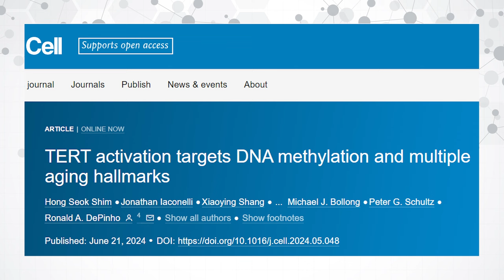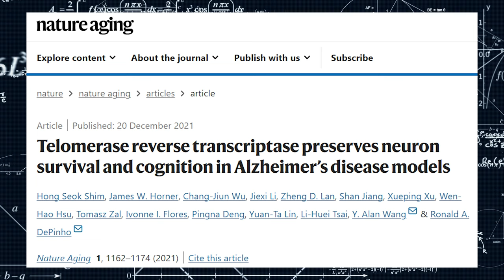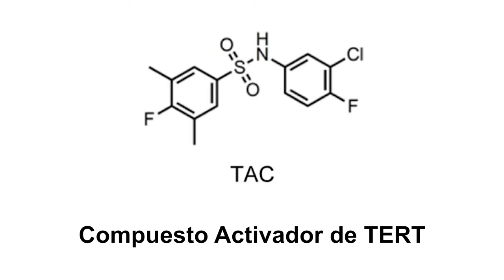Científicos descubren una molécula que restaura la telomerasa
En un estudio recientemente publicado en la prestigiosa revista científica Cell, investigadores de la Universidad de Texas, en Estados Unidos, describieron la descubierta de una molécula que aumenta la actividad de la telomerasa en ratones y células humanas.

Video basado en el artículo: “TERT activation targets DNA methylation and multiple aging hallmarks”:

Capítulos:
0:00 Introducción
0:34 Telómeros
1:25 Telomerasa
3:05 Nueva descubierta
4:17 Pruebas en ratones
5:53 Pruebas en células humanas
6:23 Conclusiones

Imágenes:
National Center for Advancing Translational Sciences from Bethesda, MD, Public domain, via Wikimedia Commons
U.S. Department of Energy Human Genome Program, Public domain, via Wikimedia Commons